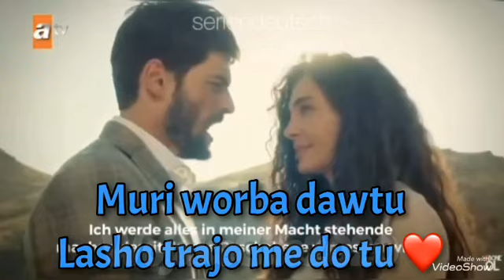Romane Gila 2020 Sar ek barwal sim tusa 😘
Romane gila 2019 pieski malota grofo gilabel armani gilabel Adina mamuko berci kis maco baika kornella cornela romane textora text texte lyrics tony colombo armani polska poznan poznania